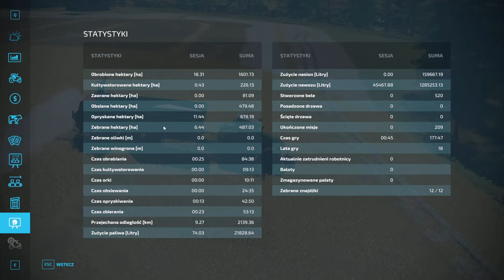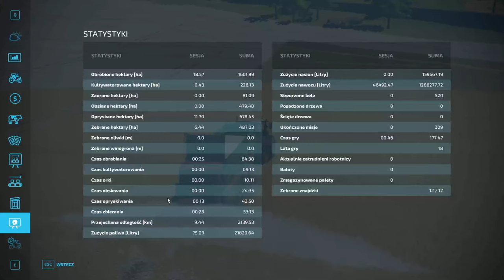FS 22 ERLENGRAT #77 Zbiór rzepaku i wapno !!